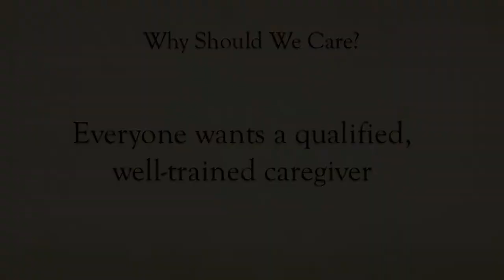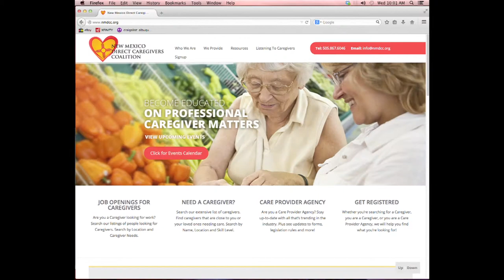NMDCC NM Rep. Kelly Fajardo Interview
NM State Representative Kelly Fajardo talks about being a caregiver & the importance of the New Mexico Direct Caregivers Coalition.